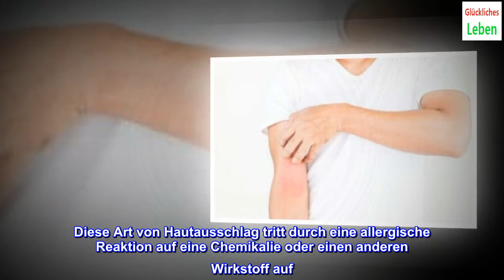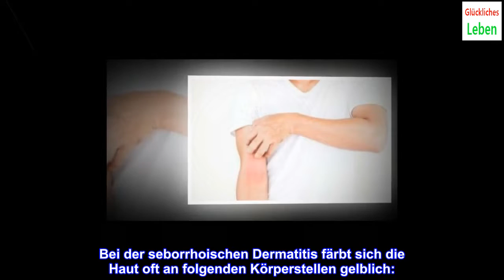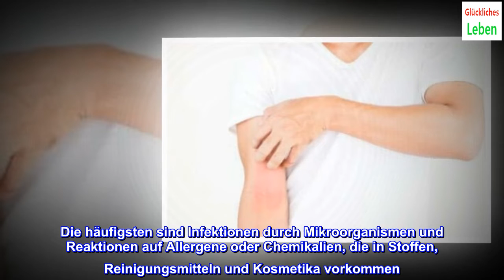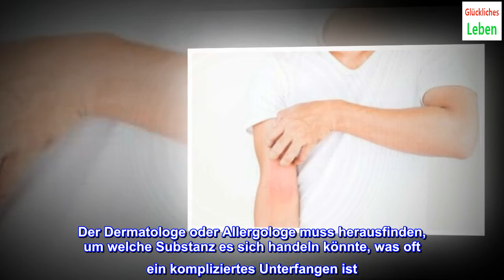Hautausschlag: Symptome, Ursachen und Behandlung